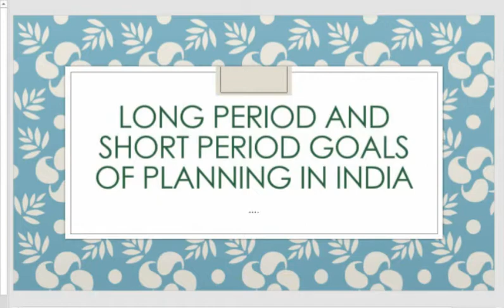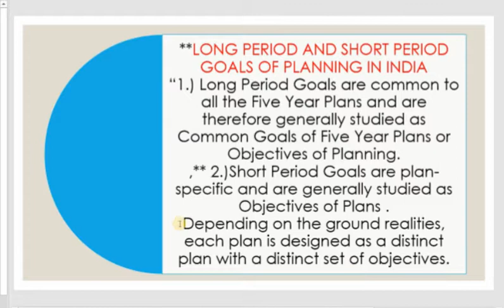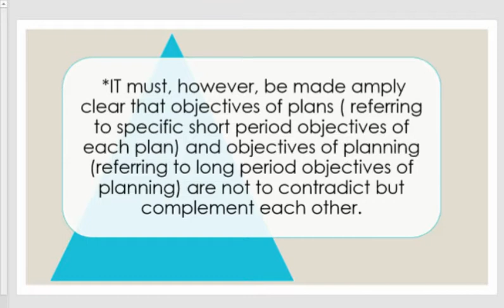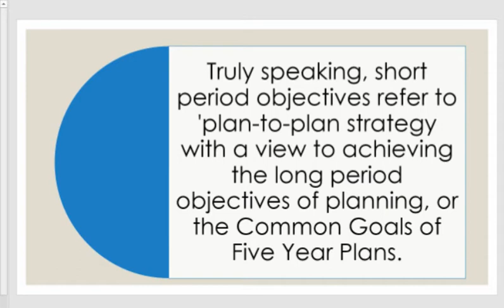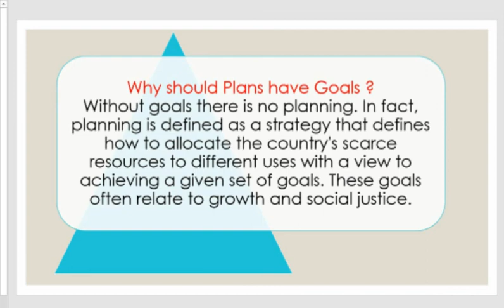(Part 19) IndianEconomics Longperiod and ShortperiodGoals Of Planning In India